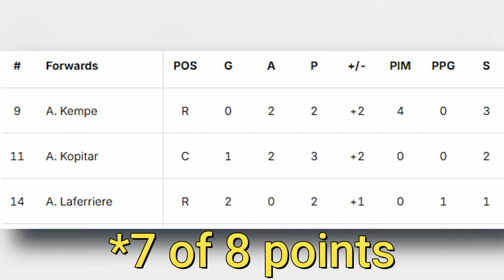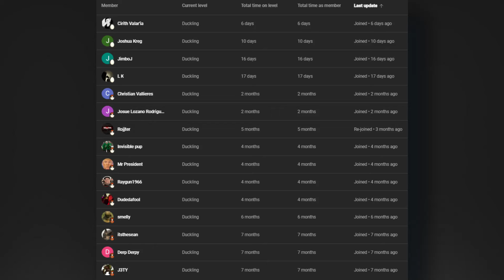There were some sparks...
In this preseason matchup between the Ducks and Kings, things started off rough for Anaheim as penalties and mistakes allowed LA to take control but there were some sparks...Konnor Smith was eager to drop the gloves, but the refs shut him down, and the Kings capitalized on the power play. Despite a dull overall performance, Sam Colangelo and Lukas Dostal stood out, with Colangelo scoring a gritty goal and Dostal making some key saves. The Ducks fought back in the third, but it wasn’t enough to avoid a 3-2 loss. Tune in for my breakdown of the game and what to watch for in the next round of Ducks vs. Kings!

✅ Check out our partner! (Tired of hunting across multiple sites for sports updates? SportSpyder.com gathers the latest articles, videos, and podcasts, neatly organized by your favorite teams).